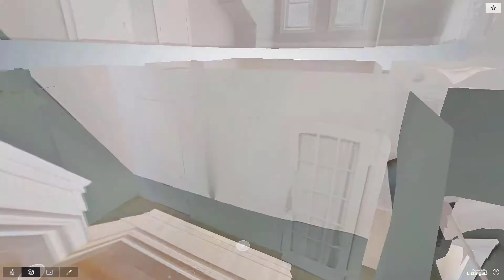139 Otis Street, Cambridge, MA - Presented by John Dean